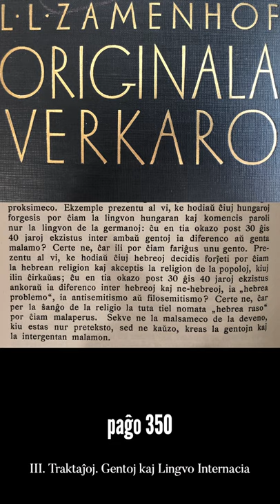Zamenhofa Medito 050